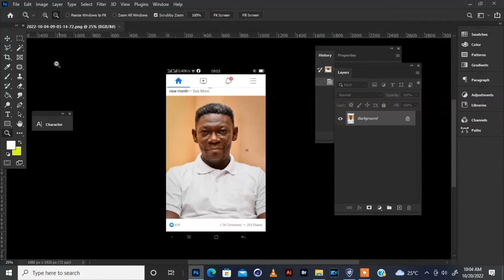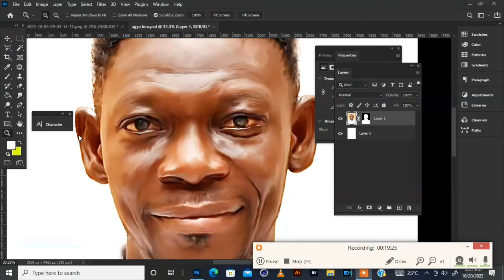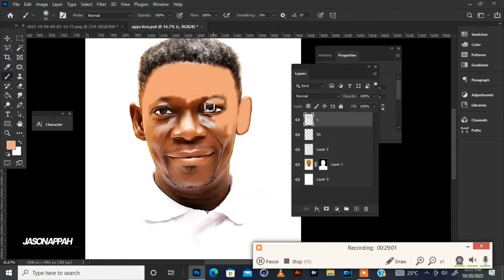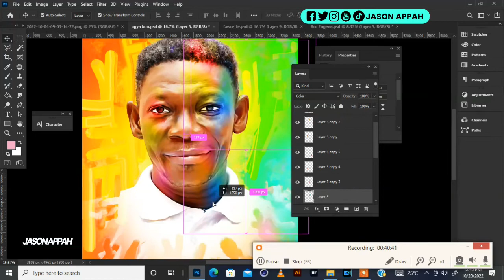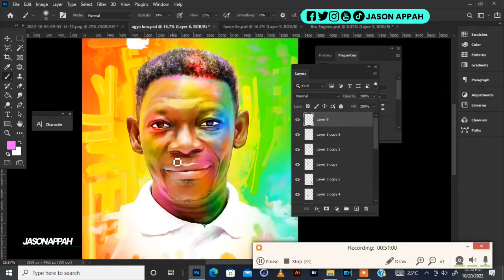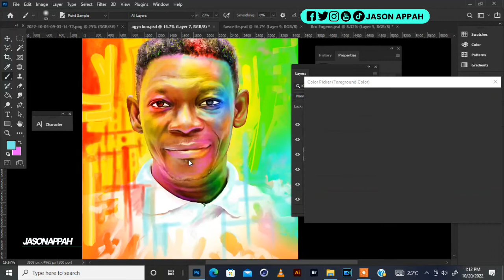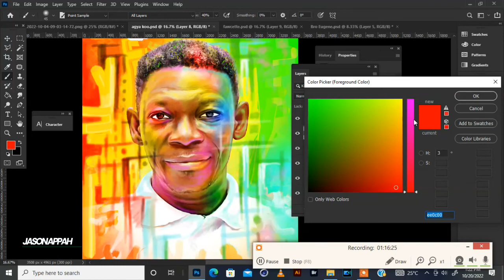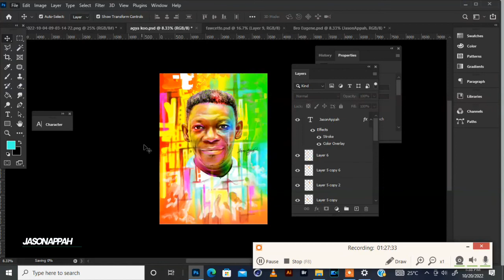Digital painting tutorials Agya Koo photoshop advance level